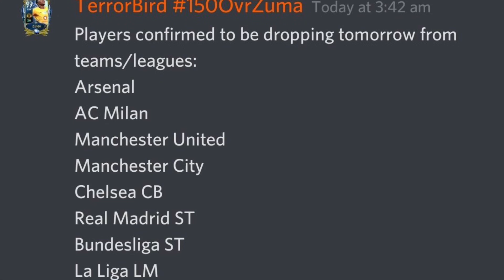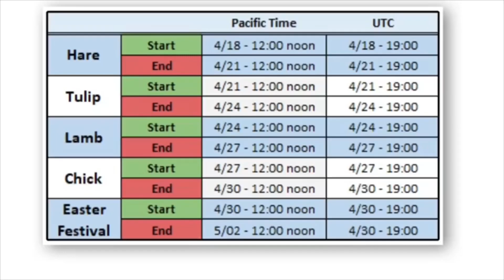Fifamobile20, Easter Event Prediction!! Easter Players (F2P or not ) ?